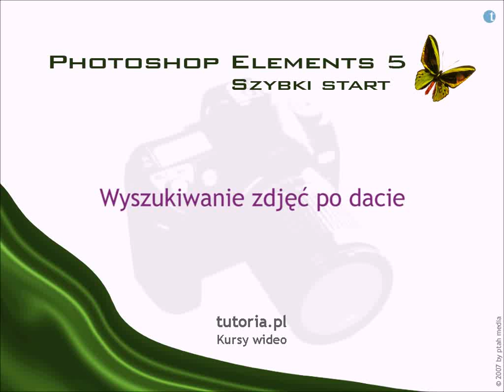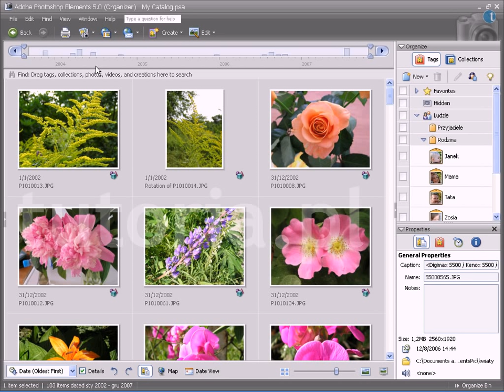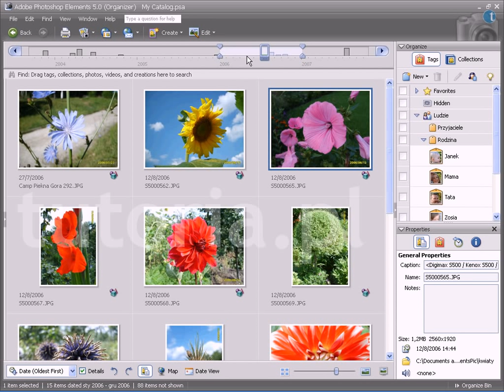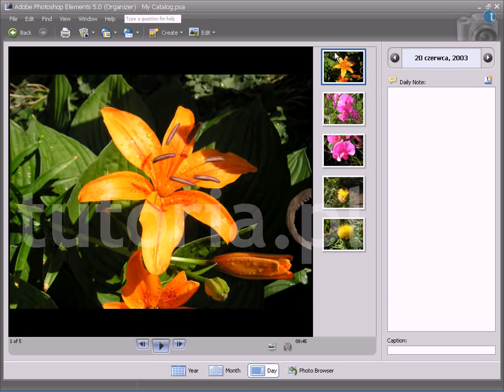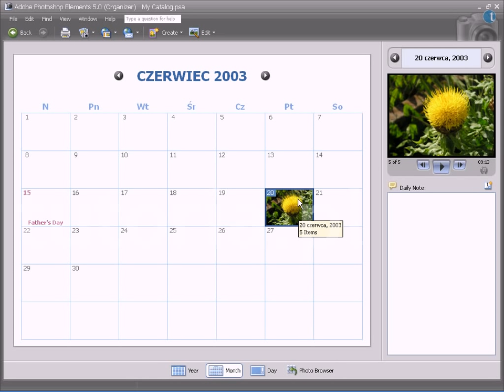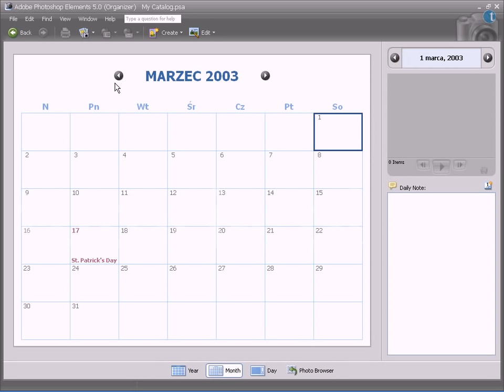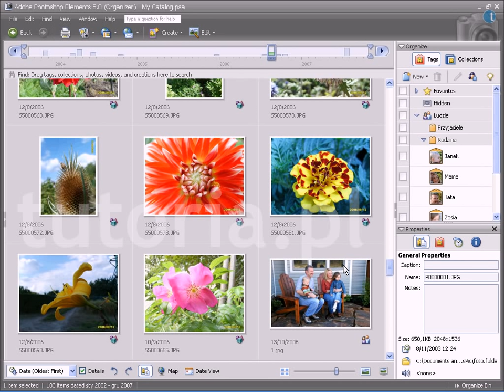Szukanie zdjęć wg daty w Photoshop Elements 5 - tutoria.pl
Ciekawą możliwością wyszukiwania i oglądania zdjęć jest linia czasu (Timeline) oraz widok kalendarza (Date View). W ten sposób można oglądać zdjęcia zrobione w określonym czasie.